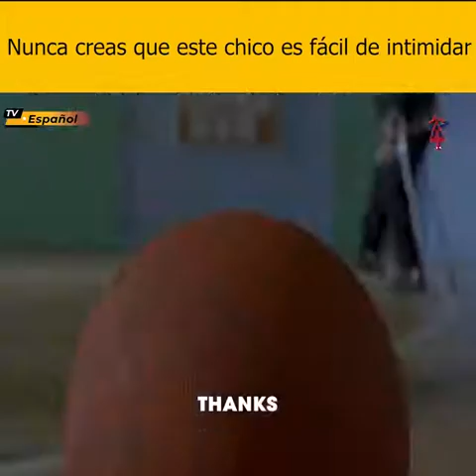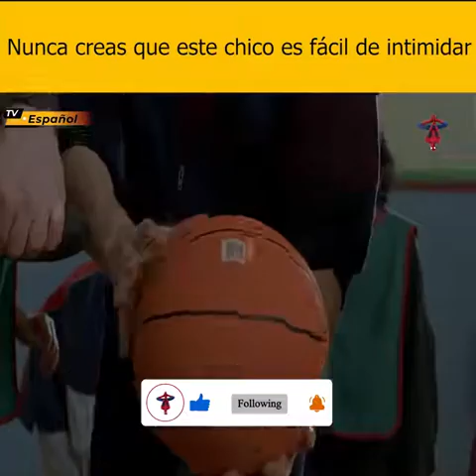Nunca creas que este chico es fácil de intimidar